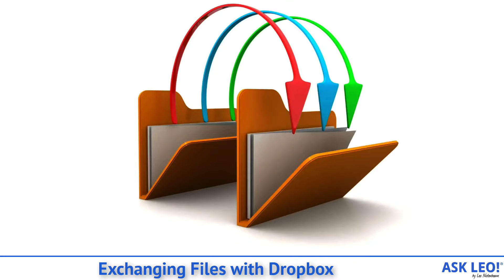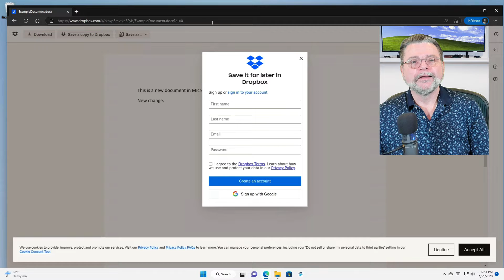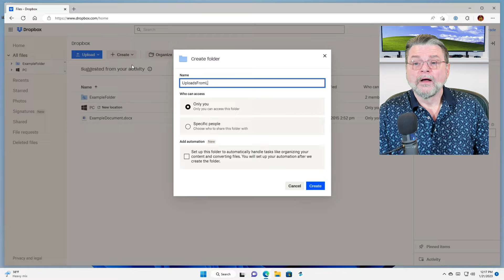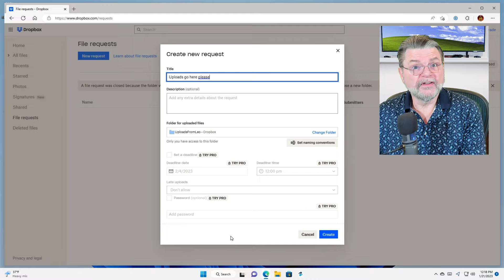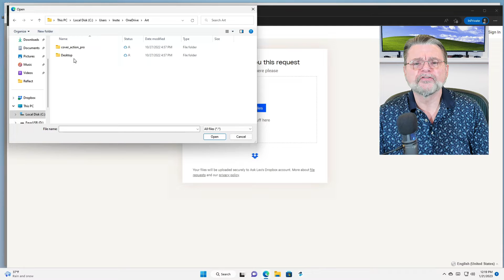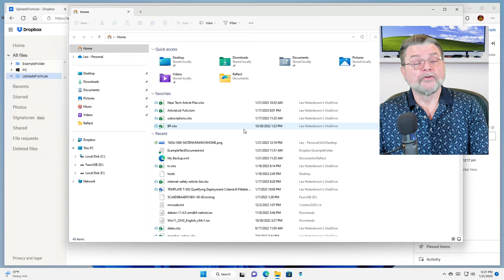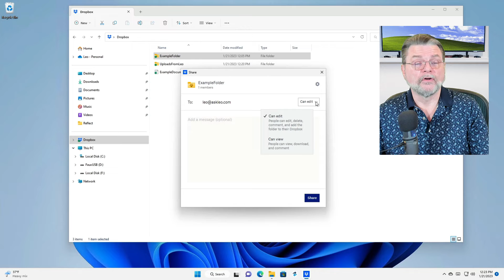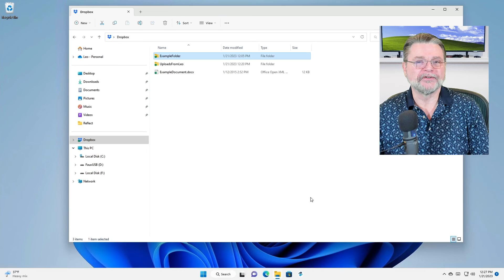Exchanging Files with Dropbox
⚛️ Dropbox has several file exchanging options, but knowing which one does what can be a little confusing. I'll lay 'em out.

⚛️ Sharing files with Dropbox
You can share a file or folder with anyone by right-clicking on the item in Dropbox and creating a sharing link.
You can request and accept files from anyone into your Dropbox by creating a file-request link at Dropbox.com online.
You can collaborate on files by sharing a folder between two or more Dropbox users.

Chapters
0:00 Exchanging Files with Dropbox
0:40 Three ways to share in Dropbox
1:30 Get a Dropbox link
3:50 Sharing a file or folder
5:00 Request files
9:00 Collaborate with someone
12:15 Size of shared folder
12:40 Watch for size limits